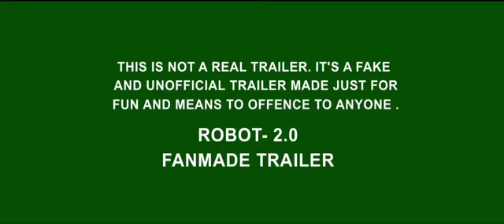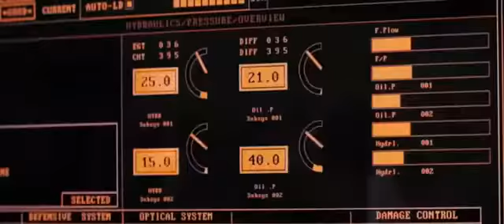Robot 2.0 movie trailer 2018 | askay kumar | amy jakson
Robot 2.0 movie trailer 2018
aksay kumar  amy jakson
full movie coming  this year